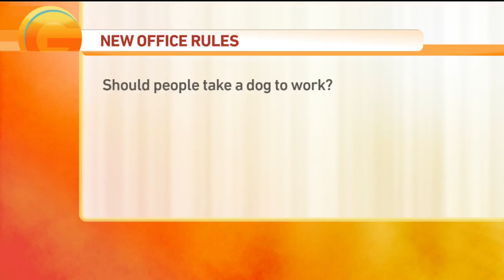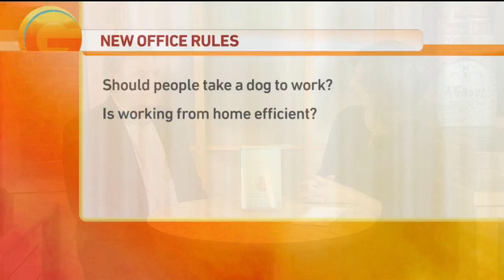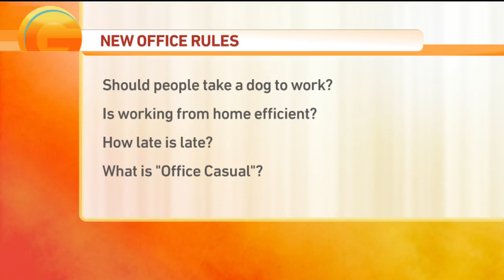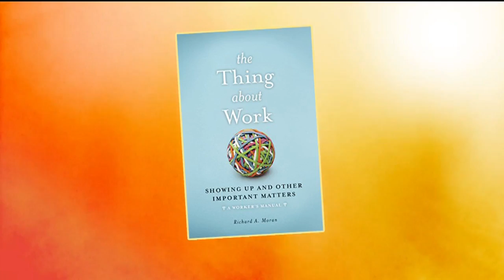The Thing About Work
Marianne sits down with the author of a new book that answers the questions of why people love/ need to work.